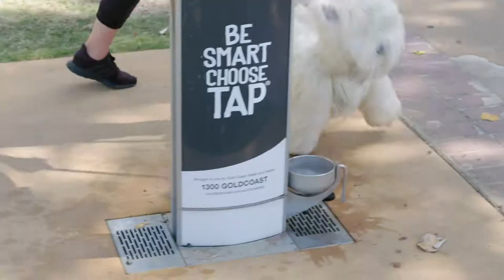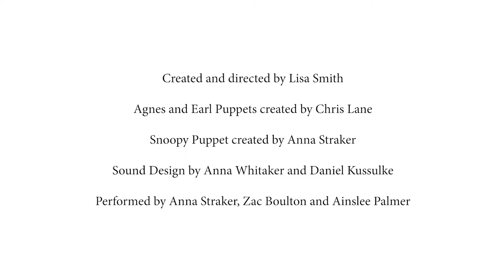Agnes and Earl | Lisa Smith (AUS) - TRAILER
Discover the quiet, simple world of a pair of octogenarians and their dog in this charming pop-up puppet show.

It may be a little harder for them to get around these days, but Agnes and Earl do the best they can. They've always had each other, plenty of love and quite a bit of laughter; a quiet predictable routine. And that's enough for them.

Brought to life using puppetry, this work for performance is an excavation around routine and the nature of intimacy; a celebration of legacy and ageing.

"With Mirth and laughter let old wrinkles come." William Shakespeare

Keep an eye out for this act across the coast.

Festival 2018
Wed 4 Apr 2018 —Sun 15 Apr 2018
Roving Performance, Across the Gold Coast

About the creators:
Lisa Smith is the Artistic Director of White Rabbit Theatre Ensemble (WRTE); a Gold Coast based theatre company that was founded in 2011. With a passion for creative collaboration, the ensemble produces new, dynamic work that delights in exploration, discovery and rediscovery. WRTE is a platform for professional and emerging artists to explore new horizons, to hone their skills and present compelling, surprising and engaging work for audiences of all ages. WRTE is committed to the growth, support and enrichment of the arts on the beautiful Gold Coast, engaging the wide array of talented artists that call it home, and inviting creatives from other locales to engage with us, our work and our city.
 Lisa participated in Generate, a City of Gold Coast creative program for the development of new work for Festival 2018.

Credits
Lisa Smith, Director
Chris Lane, Agnes and Earl puppets creator
Anna Straker, Dog puppet creator
Anna Straker and Zac Boulton, Performers

Generate is a partnership between the City and Queensland Government  through the Office for the Commonwealth Games and the Regional Arts Development Fund to support local arts and culture in regional Queensland.